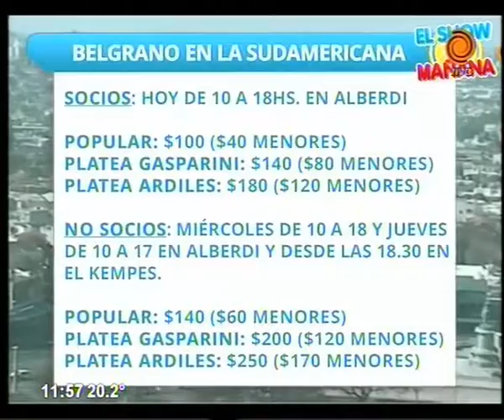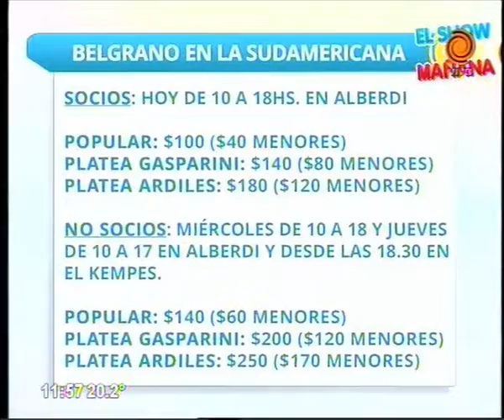Belgrano en la Sudámericana 25 08 2015